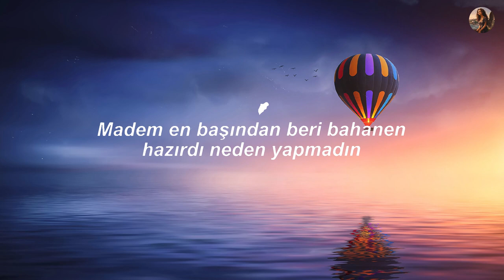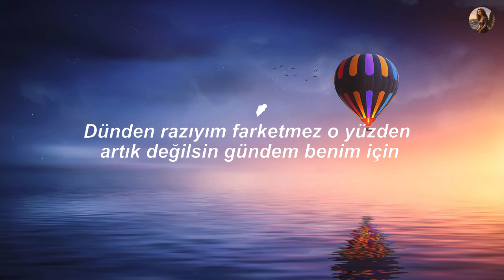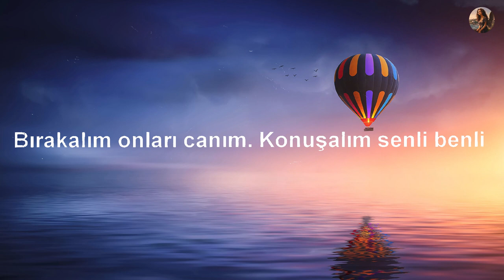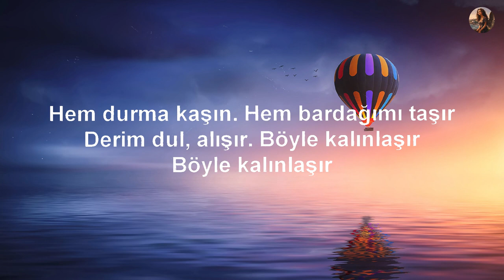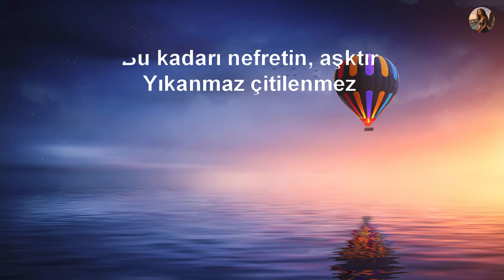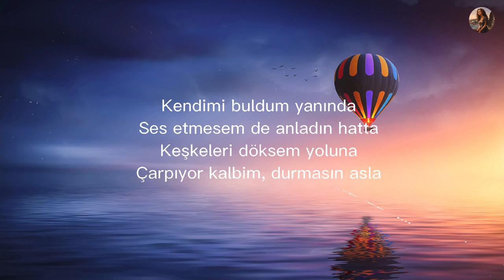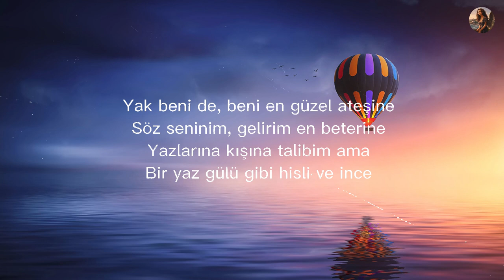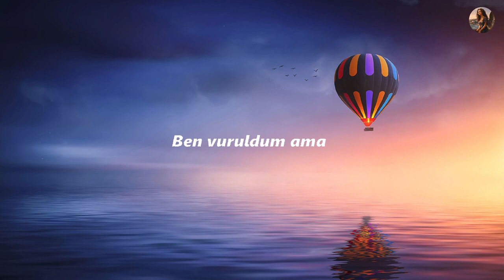Uzi - Caney (Sözleri) || MIX Sözleri || Basilica Cistern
Uzi - Caney (Sözleri)
Uzi - Caney (Sözleri)
Uzi - Caney (Sözleri)

Sözleri

- Uzi -

Yaktım kafayı yaktım tertemiz
Baktım geçmişe şimdi nerdeyiz
Başlangıç değil biten yerdeyiz
Biz görüşürüz değil dikkat et deriz
Madem en başından beri bahanen hazırdı neden yapmadın
Bazen dostumdun bazen ailem gibiydin canımdan yakın

Bu alem şahit dünya yansada dön diyemem
İstersin ben önleyemem bunu sana yazdığımı da söyleyemem valla üzgünüm
Bitanem
Ben süslü cümleler söyleyemem
Bilirsin serseriler bekliyoken
Kendi katilime geri dön diyemem, geçti zaman.

Sahiden nerdesin cane?
Ben savaşıyorum kansızlarla
Cidden sen nerdesin cane?
Ya da boşver böyle iyi cane
Cidden ciğerim yaney
Sahiden nerdesin cane?

- Azer Bülbül -

Attığım adımda izin var
Baktığım aynada yüzün var
Bu canımda gözün var
Nerdesin caney?

Yüreğimde sızın var
Hayatımda izin var
Nerdesin caney?
Ciğerim yaney

- Uzi -

Sahiden nerdesin cane?
Ben savaşıyorum kansızlarla
Kaldım kurtar boşluklardan
Bıktım daha çok yüzsüzlerden ama
Cidden ciğerim yaney vuruldum sol yanımdan ey

Bıkmadın mı hiç sahtelikten korkulardan karakterinden
Seni gördüm Şeytanın Göz bebeginden
Dönmem kinimi özlemediğimden
Ölsem
Senle başladığım yolu tek bitiririm yine sana dönmem
Dünden razıyım farketmez o yüzden artık değilsin gündem benim için

- Azer Bülbül -

Nerdesin caney?

Yüreğimde sızın var
Hayatımda izin var
Nerdesin caney?
Ciğerim yaney